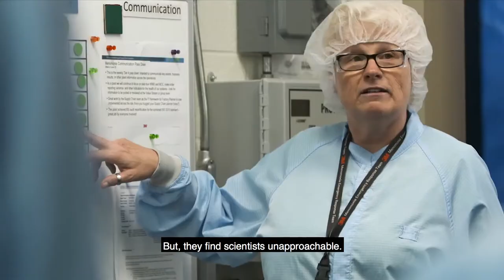Intro to Beyond the Beaker with Jayshree Seth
Beyond the Beaker is a video series that shows the people behind the science at 3M. In these short stories, we step outside of the lab and into the everyday lives of 3M scientists.